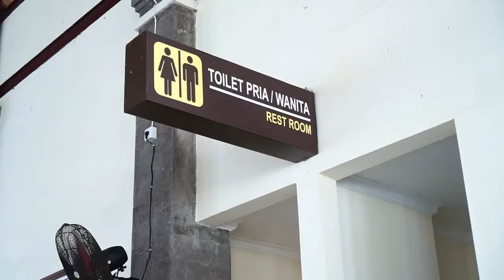KSOP KELAS II BENOA MENERAPKAN PELAYANAN PRIMA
1 HOURS Relaxing Music BALI SPA The Sound of Piano and Gamelan. Relax your mind and body during this background calming instrumental composition. Ideal peaceful background music for working, resting, studying, meditation, pampering, spa, massage, yoga, zen, sleep, Pilates, or whatever else needs.

♫ Uluwatu Temple
♫ My Home Village
♫ Sacred Holy Waters
♫ Stream of Dreams
♫ Spring Water
♫ Mejangeran
♫ Silent Morning
♫ White Sand
♫ Sunrise At Paradise
♫ Ratu Anom
♫ Don Dap Dape